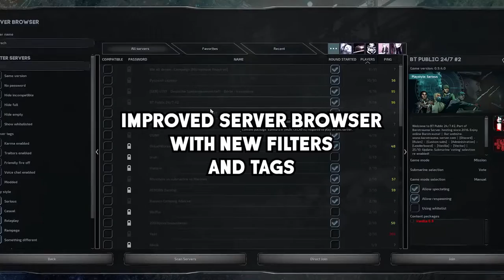Barotrauma - Beasts Within Trailer